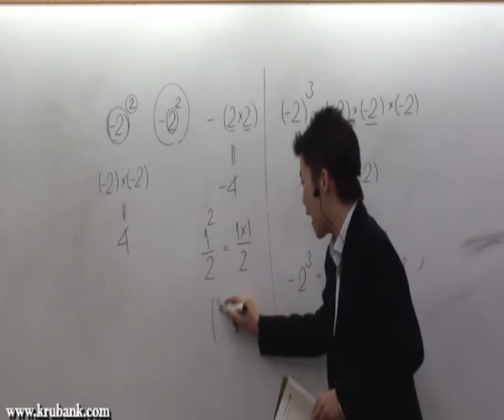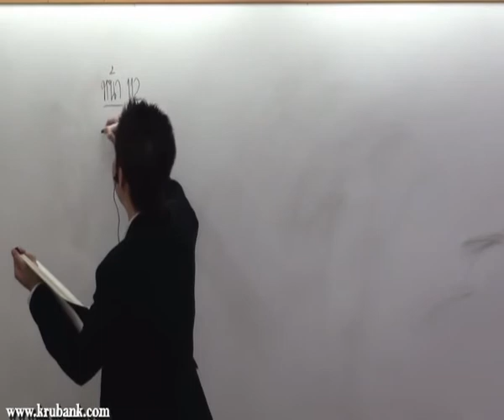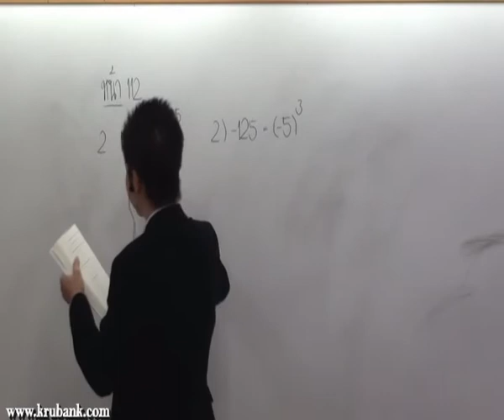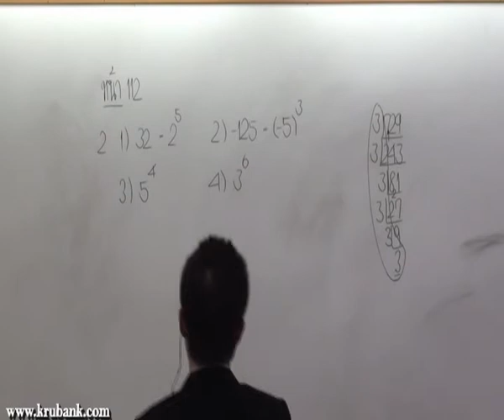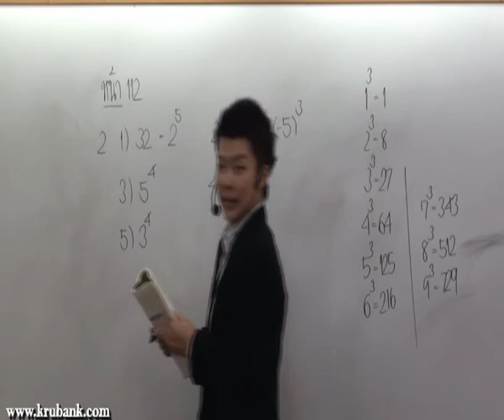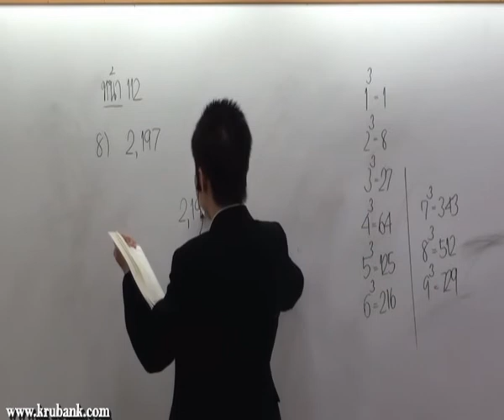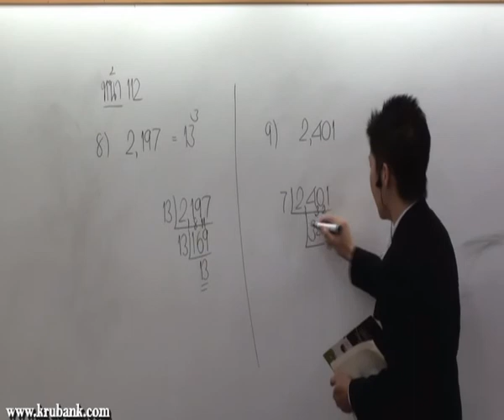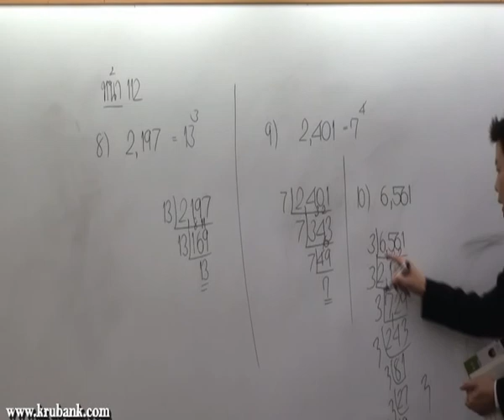เลขยกกำลัง ม 1 คณิตศาสตร์ครูพี่แบงค์ part 2